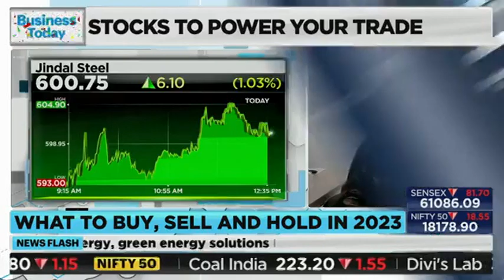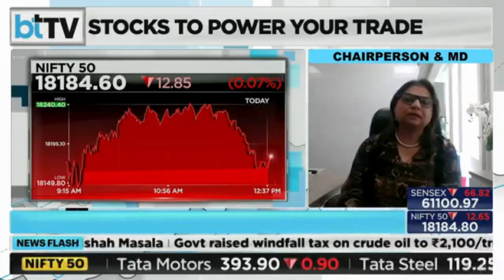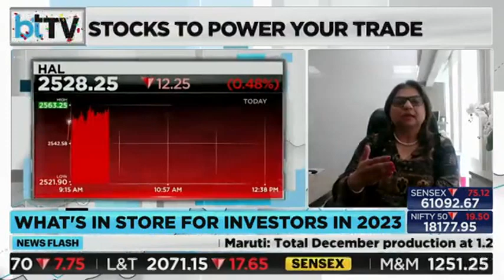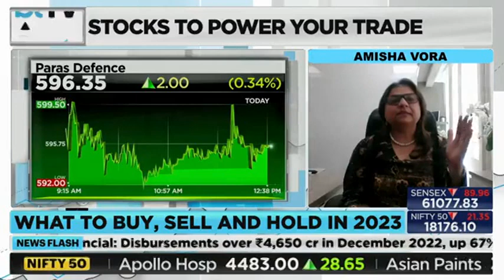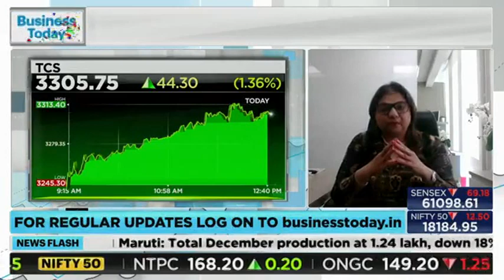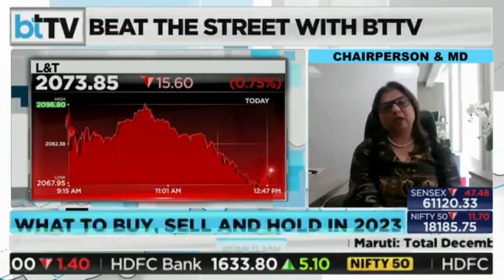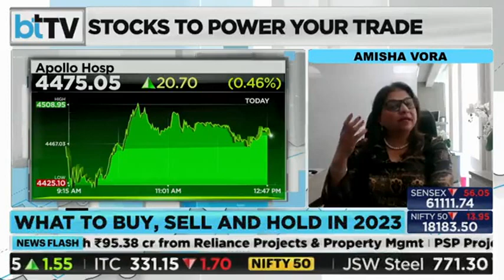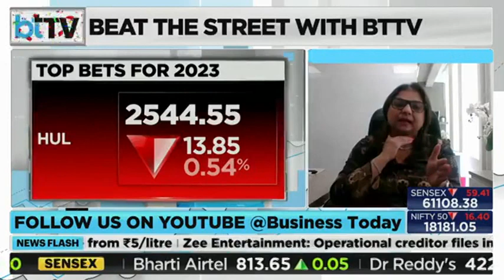Amisha Vora Shares Her View On Market Update, With Business Today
Amisha Vora - CMD, Prabhudas Lilladher Shares Her View On Markets, Listen In For More Details